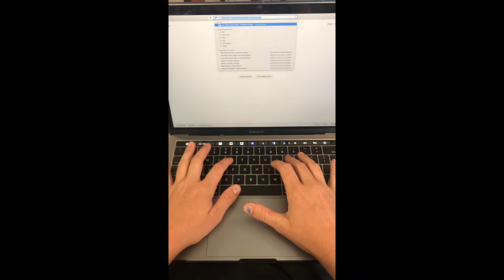Let's Fly With Jacqueline Hilton